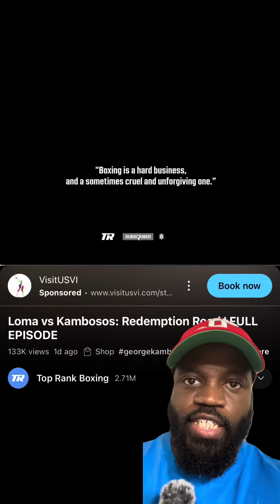Will lomachenko win Saturday may 11th?!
Everlast

The great Vasiliy Lomachenko, an absolute lock for the Hall of Fame, fights this Sunday (local time), against Australian warrior George Kambosos Jr in Perth. The vacant IBF lightweight title will be on the line and Lomachenko, at age 36, is looking to add yet more hardware to his resume. However, in a candid interview with Fox Sports Australia, the former pound-for-pound king admits he is “an old man” in lower-weight boxing terms.

- Ukraine news
- Ukraine conflict
- Ukraine war
- Ukraine crisis
- Ukraine history
- Ukraine government
- Ukraine culture
- Ukraine economy
- Ukraine tourism
- Ukraine travel
- Ukraine cities
- Ukraine map
- Ukraine language
- Ukraine independence
- Ukraine president